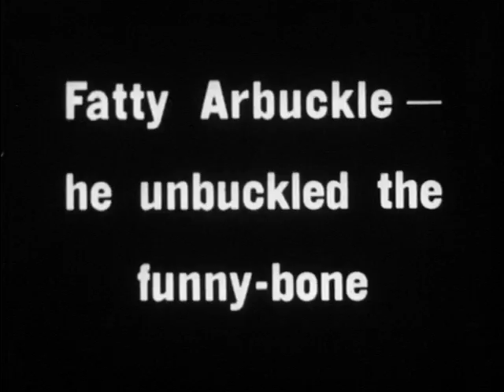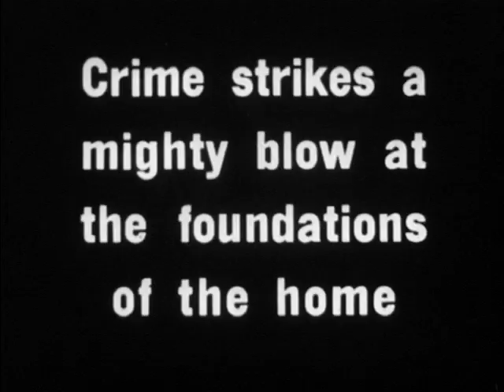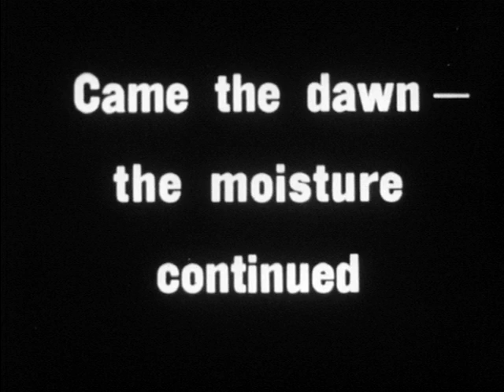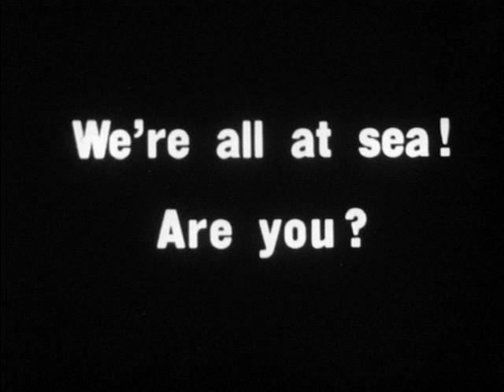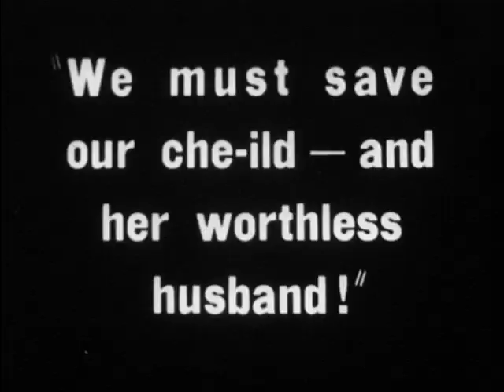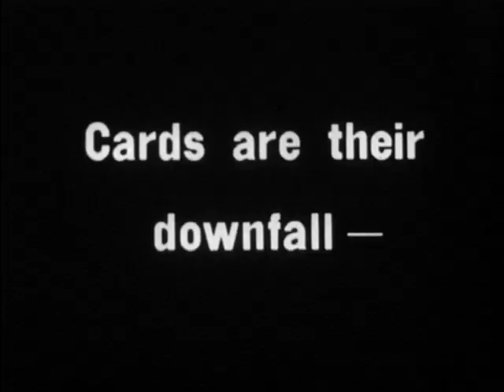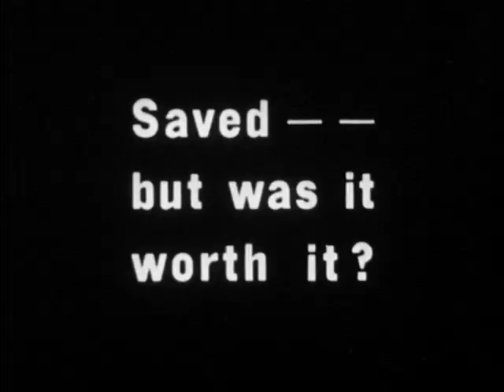Cast Adrift And How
Silent Fatty Arbuckle comedy short.

We digitized and uploaded this film from the A/V Geeks 16mm Archive.